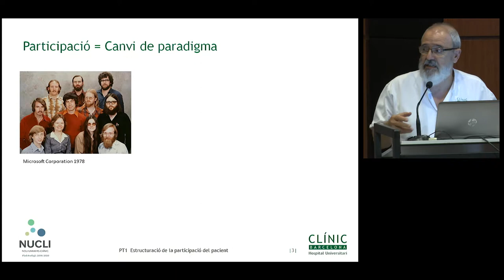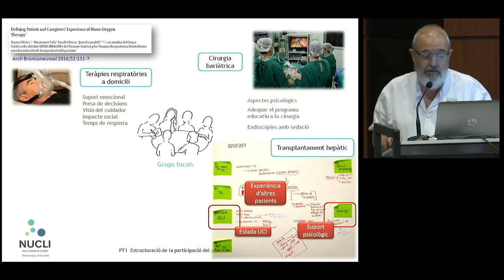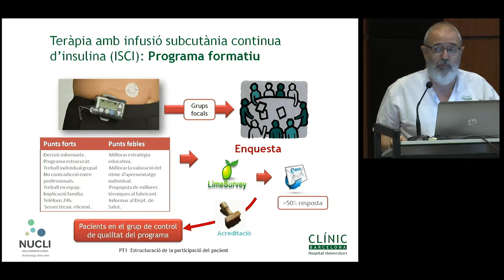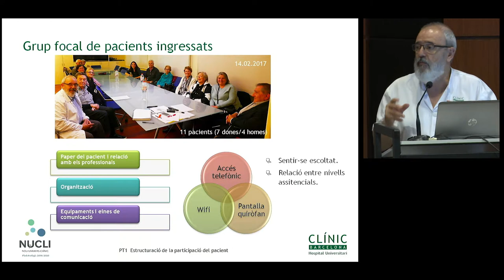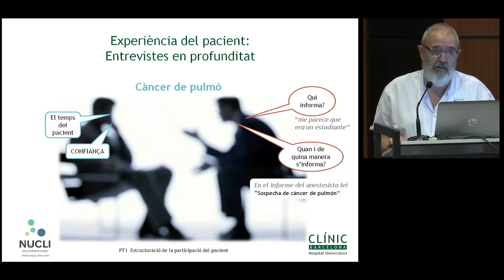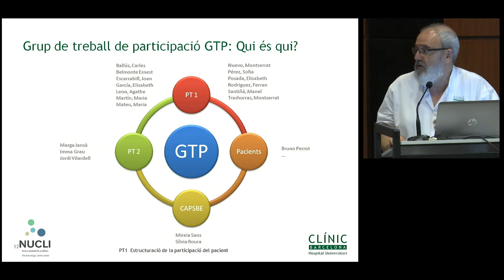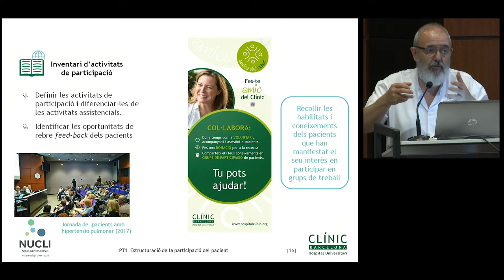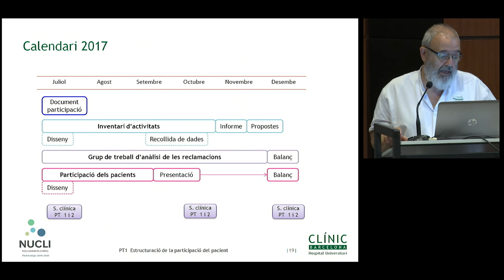Sessions Pla Estratègic. Estructuració de la participació del pacient